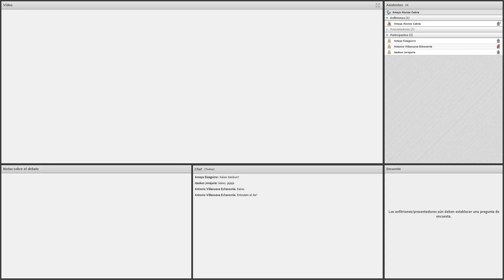Evento eTwinning Euskera 21 09 2021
Actividad 1.1. Creamos un eventro eTwinning sobre el Euskera y la dificultad de hacer proyectos en ese idioma y conseguir materiales o recursos. La duración fue de 48' pero se muestran los 21 minutos primeros.